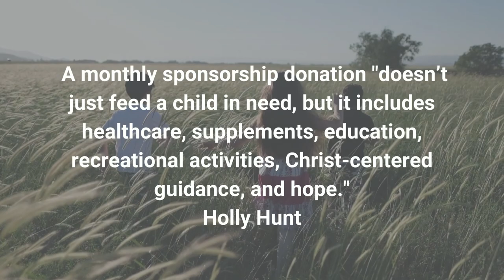Beck Tech Donates to Compassion International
In January 2022, Beck Technology donated to Compassion International through its Beck Tech Cares initiative.

To truly live our core values of passion, innovation, and caring, Beck Technology feels that we must not only display these core values at work but they must be a part of our whole selves. Though much of our individual personal passions, innovations, and caring—what we like to call PIC—done outside work isn’t ever seen by coworkers, we do regularly recognize each others’ dedication to living these core values.

That is why we initiated the Beck Tech Cares program—to allow Beck Technology team members to give back to the community. Through a project management tool, team members are encouraged and do give other team members a virtual high-five when they see displays of passion, innovation, and caring.

At a monthly luncheon, those high-fives are read, and then one Beck Tech employee is chosen to pick a charity, nonprofit, or other charitable organization to donate money to. (Sometimes our monthly luncheons are long!)

In January, tenured employee Holly Hunt chose to give to Compassion International. Compassion International is a faith-based mission that helps children around the world who live in poverty. Compassion International provides children, 4.2 million to date, access to healthcare, schooling, food, shelter, and mentoring. They describe it as “whole-life care.”

Holly says, “I chose Compassion International because recently my friend shared with me what the monthly gift of sponsoring a child provides them. It doesn’t just feed a child in need, but it includes healthcare, supplements, education, recreational activities, Christ-centered guidance, and hope. I love what they are doing and know that my monetary gift goes straight to a child to help them feel like the amazing human being they are and allows them to thrive no matter what environment they live in.”